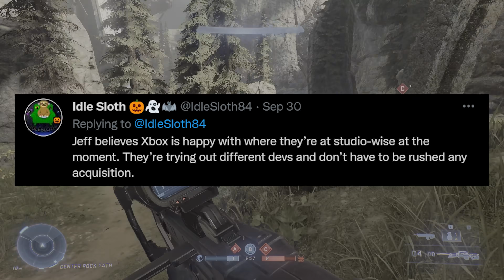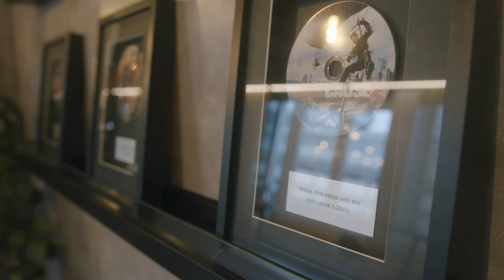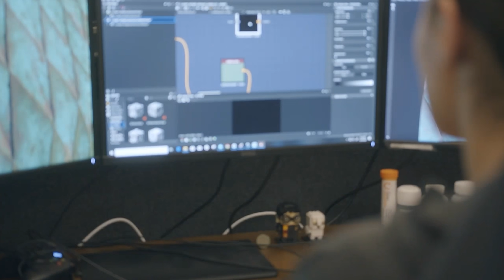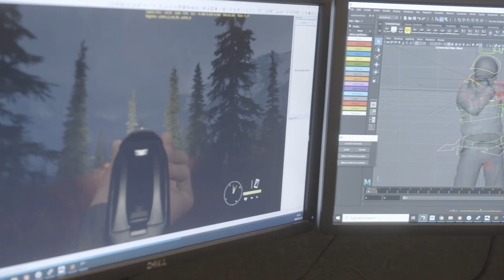Xbox Targets New Studios For Xbox Series X Exclusive Games | NEW Xbox Game Studios | Xbox & PS5 News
It's looking like Xbox is targeting some of the biggest studios in the gaming industry. To make Xbox Series X exclusive games that could turn into first party studios.

With Sony buying 5 studios this year for the PlayStation 5. Xbox is looking to buy even more studios to expand the Xbox Game Studio output. Could Xbox and the PS5 continue to buy more studios?

Microsoft continues to lock down studios while also making massive AAA games for the Xbox Series X consoles.